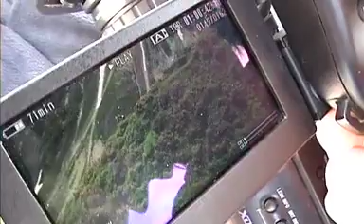Nissan Outdoor Games - Chamonix July 2010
James Cove meets team members from the Nissan Outdoor Games as they shoot their film for the 2010 competition (Chamonix July).  5 teams compete for the 2010 title and the judges announce winners on 14th/15th July.